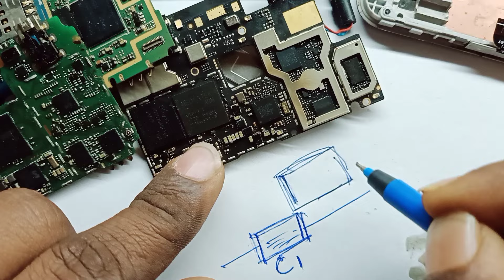Mobile Repair Tutorial Part -2 II Basic Components of mobile phone in hindi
Mobile Repair Tutorial Part -2 II Basic Mobile Components